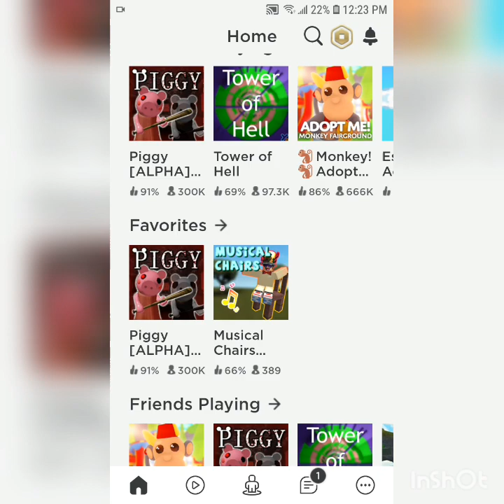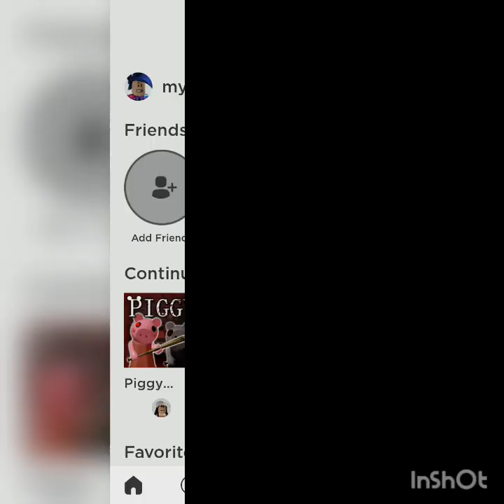Playing piggy Roblox (escaping station)